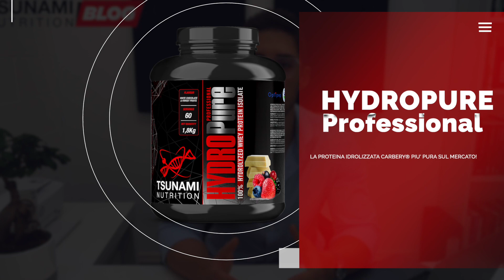4SOURCEPure Professional: il miglior blend proteico a lento rilascio.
Le proteine possono essere categorizzate sulla base delle purezza e sulla velocità di assimilazione.

Ci sono dunque proteine più o meno pure e ad assimilazione più o meno veloce.

Oggi è possibile scegliere un integratore proteico che possieda tutte le caratteristiche più elevate in termini di purezza, tempi di rilascio e meccanismo di azione.

Stiamo parlando di 𝟰 𝗦𝗢𝗨𝗥𝗖𝗘𝗣𝘂𝗿𝗲 𝗣𝗿𝗼𝗳𝗲𝘀𝘀𝗶𝗼𝗻𝗮𝗹, il blend proteico di Tsunami Nutrition, caratterizzato da diverse velocità di rilascio dei nutrienti, ideato per soddisfare il fabbisogno proteico dell’organismo in momenti diversi e per un lungo periodo di tempo.

In questo video, il dott. Davide Arrigoni ci spiega cosa rende la formula del 4 SOURCEPure Professional di Tsunami Nutrition la migliore disponibile sul mercato e perché questo innovativo prodotto rappresenta la scelta migliore e indispensabile per l’ integrazione proteica di atleti e sportivi!

LINK UTILI
PRODOTTI PRESENTI IN QUESTO VIDEO